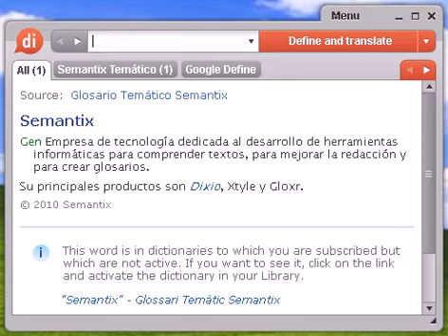Definición de agricultura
agricultura, diccionario, definición, significado, español, castellano, dixio, agriculturas